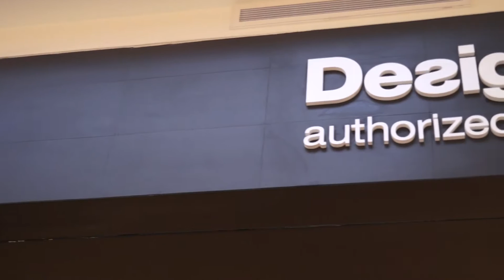Presentación de la tienda de ropa Desigual en el Mall Of San Juan Fashion Week en Puerto Rico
el 3 de abril del 2016 la tienda de ropa Desigual presenta sus piezas en el Mall Of San Juan Fashion Week en la isla del encanto Puerto Rico. Presentaron tanto para niños como adultos.